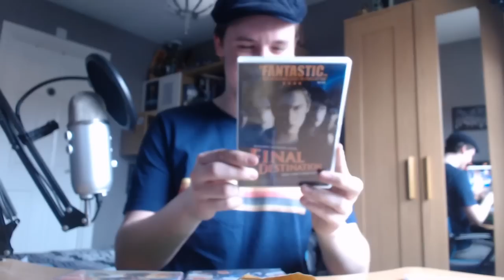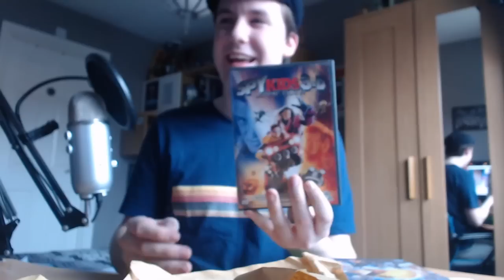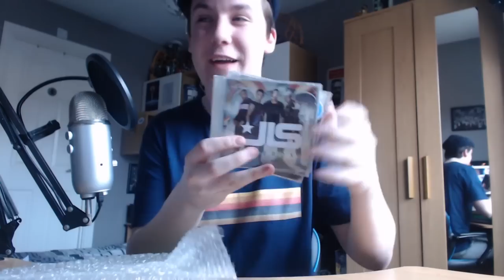OPENING FAN MAIL | PO Box Fan Mail Unboxing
If you want to send stuff for the next video, you can send stuff to here:

George Sheard
Suite 54
58 Low Friar Street,
Newcastle Upon Tyne,
NE1 5UD

If you want to stay up to date with Doctor Who News and more, make sure to follow me on social media below and feel free to check out the Discord Server and the Patreon Page!

►Patrons:

$20:
Peter B

$10:
Daniel Hickman

$5:
Matthew Howell
Blaine Gastambide

$2:
AK FS

$1:
Mina Cohen
Adam Gratton
Tom Powell
Tracy Dale
Glyn Allanson
Tom Slater
Simon Bowser
Whovian Life
Kyle Hetsko
Logan Curnow
John
Poppy Townend
Egg and Beans
Happy Fedora

I have no clue why you're reading all this

There genuinely must be better things you could be doing

Ok, thanks

danke

etc